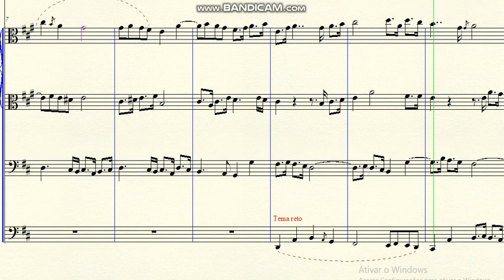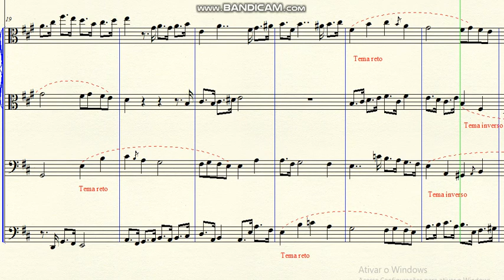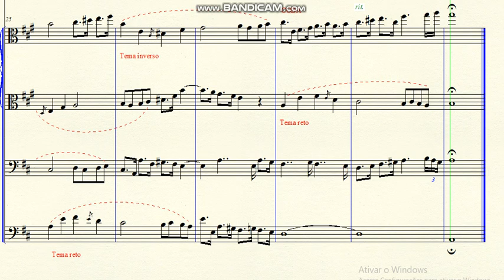DOK 5.31c - Tema Desafio a 4 vozes - Tema reto e inverso (D) - Andante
DOK 5.31c - Tema Desafio a 4 vozes (D) - Andante
~ para metais
~ Tema reto e inverso
Brasil - 2019